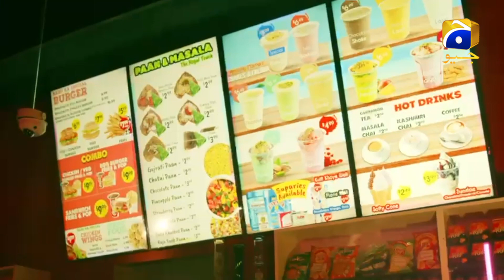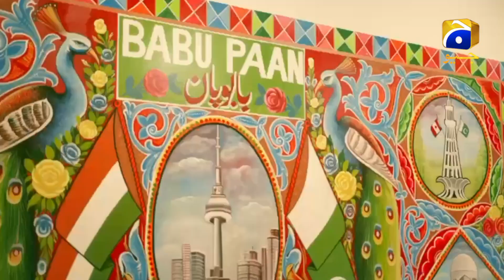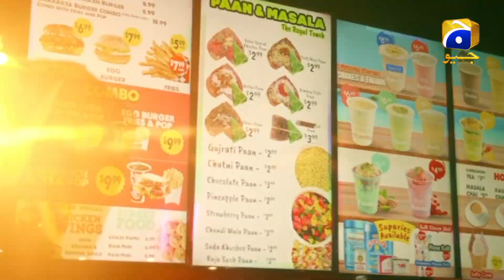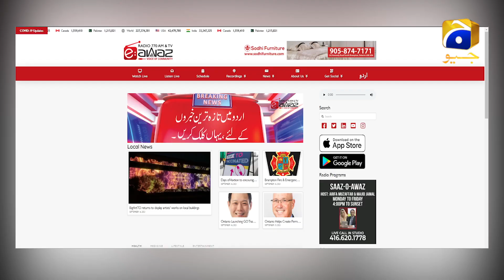📣 EP-116 - Islamic New Year, Month of Muharram.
Perspective نقطئہ نظر with Ovais Iqbal only on GEO TV from Toronto, Canada 🇨🇦

On-Air Sat July 22-2023 at 1.30PM EST & Repeat on Sun at 1.30PM

Topic: Islamic New Year, Month of Muharram.

ماہ محرم الحرام سے نئے اسلامی سال کا آغاز، عاشورہ اور شہادت امام حسین علیہ السلام. جانئیے تفصیلات اس خوصی پروگرام میں.

Guests:

Allama Farhath Hussain Moosavi, Founder Husainiyah Alamiyan

Waseem Naqvi, Community Member

دیکھئے پرگرام نقطئہ نظر اویس اقبال کے ساتھ ہر ہفتے کی دوپہر 1.30 منٹ ایسٹرن ٹائم کے مطابق اور ریپیٹ بروز اتوار دوپہر 1.30 منٹ صرف جیو ٹی وی پر.

Watch on all the IPTV boxes, Bell, Rogers and Dish Network, GEO TV, GEO HD USA, GEO USA

Directed and Produced by Ovais Iqbal. Presented by xtrememedia Inc, Sohaib Mirza. Studio Production by Ahmed Amir Eawaz